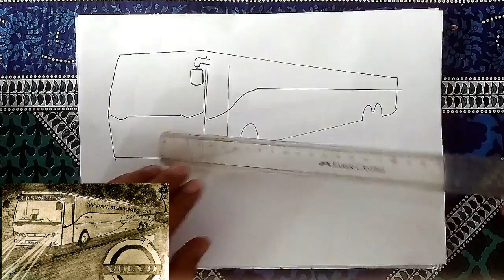Bus Drawing by pencil Classic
Drawing Bus by Pencil. Sketch pencil. Shading pencil.Drawing for Kids.Draw. Drawing . Drawing tutorial. Paint. Painting. Drawing Art. Arts of art. Classic photo. Old Drawing. Classic drawing. Black and white draw. Black and White drawing.